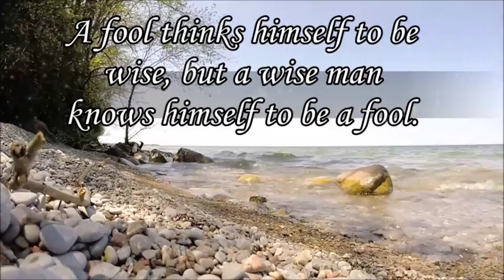Thought Of The Day 10th April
I believe an idea, advice or quote can change one's life.